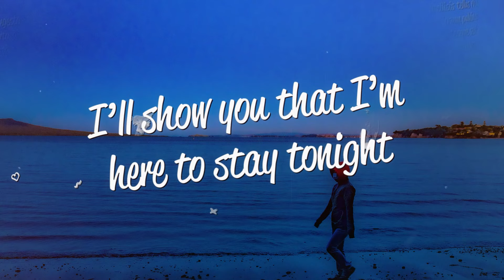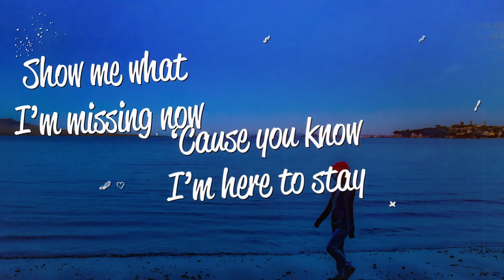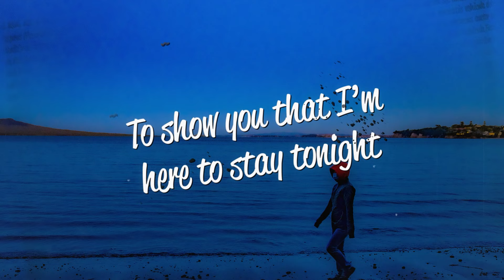Arial Ten - Here to Stay (Lyrics)